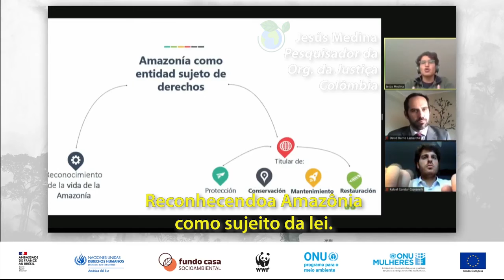Rodas de conversa sobre MeioAmbiente - 2º webinário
Uma série de webinários regionais sobre defensoras e defensores ambientais
acontecerá todas as quintas-feiras, às 15h (horario de Brasília), a partir do dia 17 de setembro

Serão cinco sessões com as seguintes temáticas:
1: Defensoras e defensores ambientais em meio à pandemia;
2: Defensoras e defensores ambientais: direitos, marcos nacionais e internacionais;
3: Proteção às defensoras e aos defensores ambientais;
4: O papel da comunicação na proteção de defensoras e defensores ambientais;
5: Como avançar na proteção das defensoras e defensores ambientais: o apoio dos atores internacionais

Estes webinários são o resultado da parceria entre o ACNUDH, Embaixada da França no Brasil, Fundo Casa Socioambiental, PNUMA, ONU Mulheres, União Europeia e WWF-Brasil.